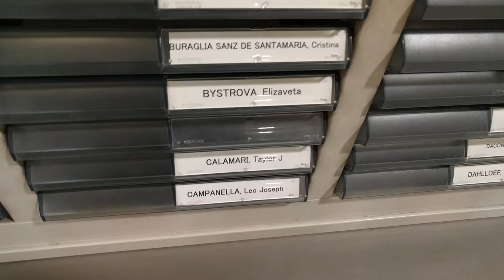Gracias Kansai... - ¡Un Ecuatoriano en Japón!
Cuando los procedimientos finales se acercan, uno no puede dejar de sentir que el tiempo es implacable...

¿Ya? ¿Eso es todo? Pero si ayer parecía que empezaba el semestre...

Terminando los procedimientos finales como ex-estudiante de Kansai Gaidai, me doy una pequeña vuelta más por Kyoto, antes de dirigirme a Tokyo a hospedarme unos días más antes de tomar el avión hacia Ecuador...

Gracias, Osaka. Gracias, Kyoto. Gracias Hirakata, Gracias Kansai Gaidai...

Gracias Kansai...